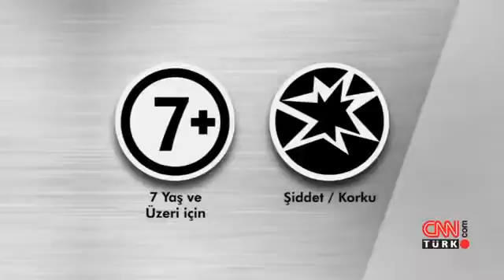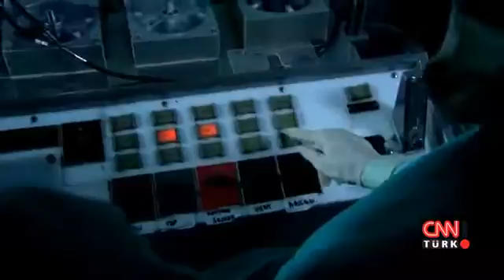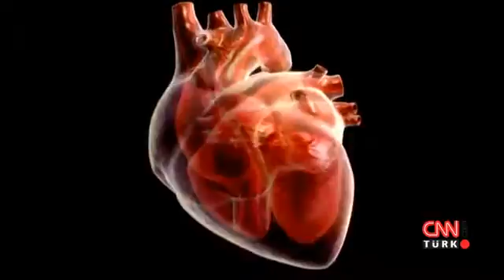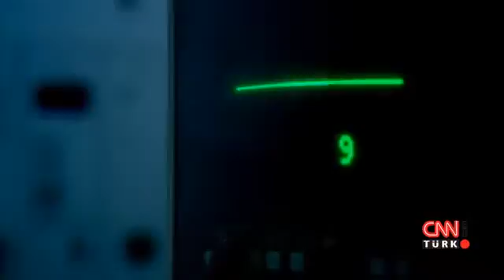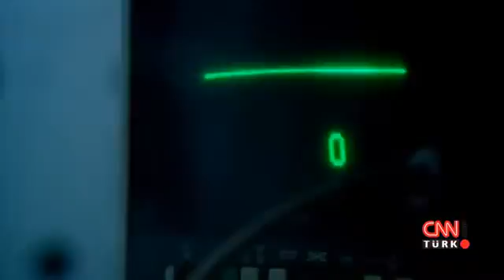İnsanoglu.Mankind.Bolum.12/12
(CNN Türk yapımıdır.)